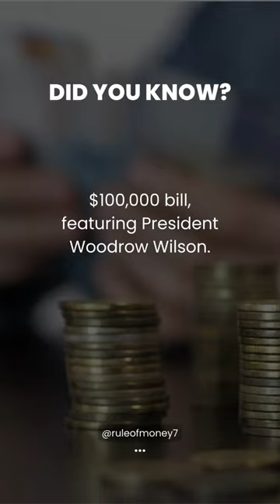The Hidden Treasure: The $100,000 Bill with Woodrow Wilson's Face 💵💼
Explore the fascinating story of the $100,000 bill, a relic from the past featuring President Woodrow Wilson

Don't miss this brief but captivating look at a unique piece of American monetary history! 💰📜